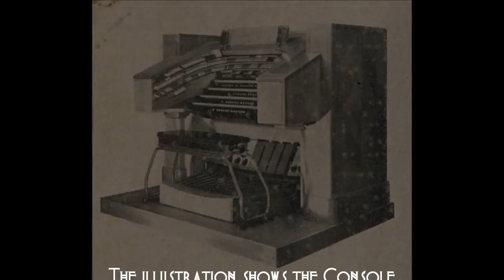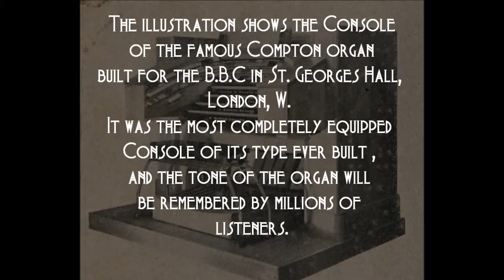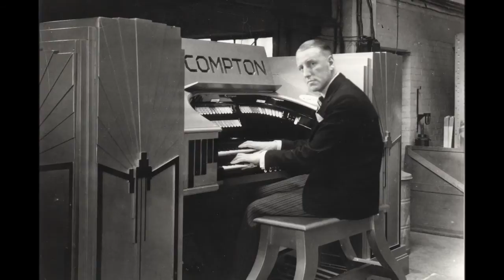Sandy MacPherson - From my Postbag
Sandy MacPherson plays a medley of music on the BBC Compton Theatre Organ of St. Georges Hall.